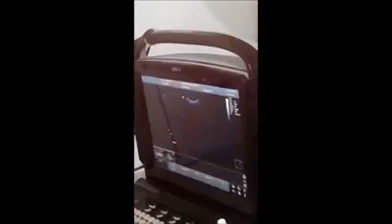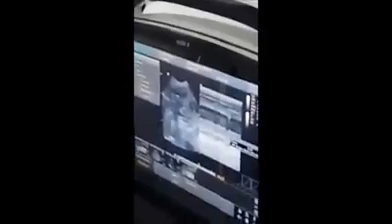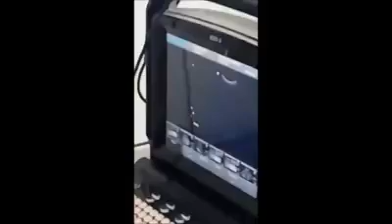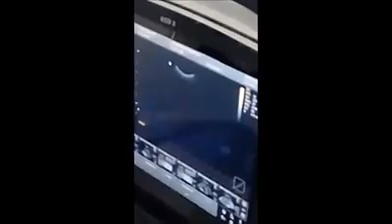MI MÍA POODLE - ECOGRFÍA A SUS BEBÉS.2017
MI MÍA POODLE - EL DCOTOR CÉSAR LO REALIZA LA ECOGRFÍA A SUS BEBÉS PARA VER CUANTOS Y COMO ESTÁN SUS BEBÉS.
EL RESULTADO ES POSITIVO TODOS LOS BEBÉS ESTÁN BIEN.2017